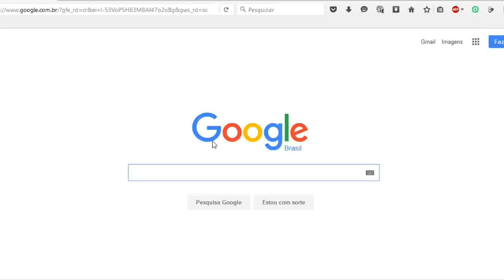Marina Ruy Barbosa está rodada?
VVVVEEEEEEEEJJJJJJJJÁÁÁÁÁÁÁÁÁÁÁÁÁ!
Bafão na web. Marina Ruy Barbosa é rodada!
VVVVVVEEEEEEEEEJJJJJJJAÁÁÁÁÁÁÁÁÁÁ!